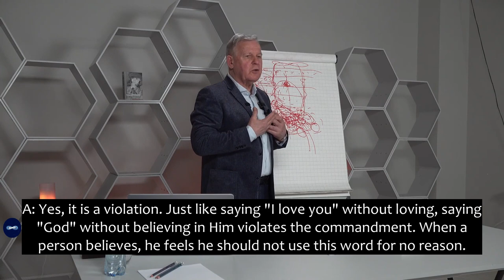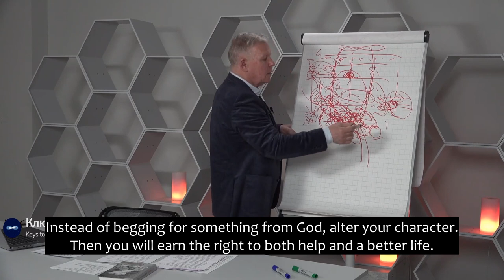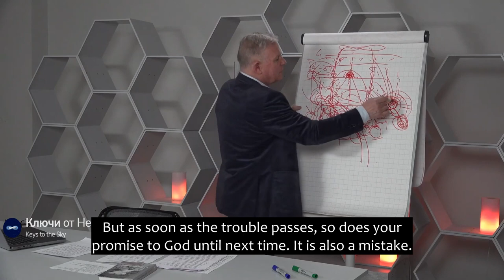Yuri Lutsenko, "Our destiny is in our hands". Part 3 - Breaking the Commandment. April 2023.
How does compliance with Universal Laws define our destiny regardless of geographical location, cultural or religious background, social status, intellectual skills, or physical abilities?
The author explains how Christianity, faith, and the Laws of God determine our life circumstances, including personal relationships and physical health.